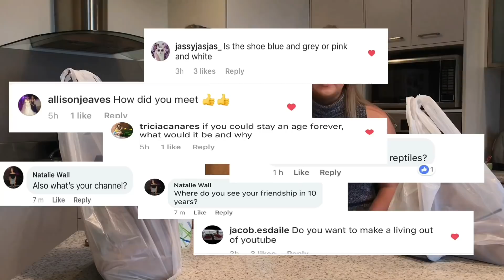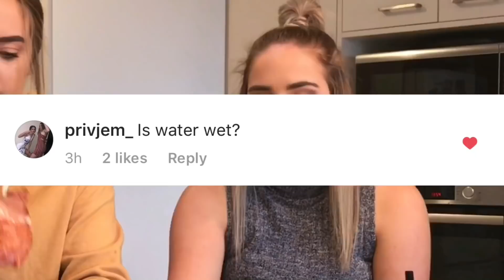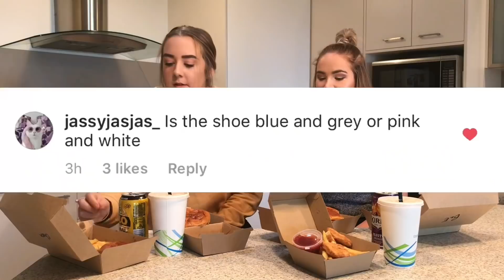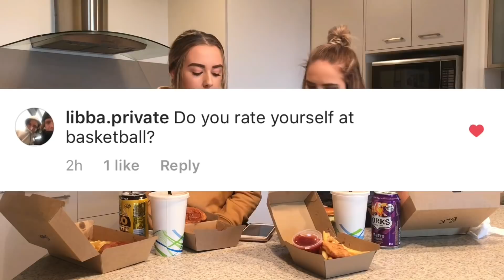EATING $70 WORTH OF BURGERS | Q&A and Mukbang with Tully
Snap: awsometaylah10

ENJOY XX